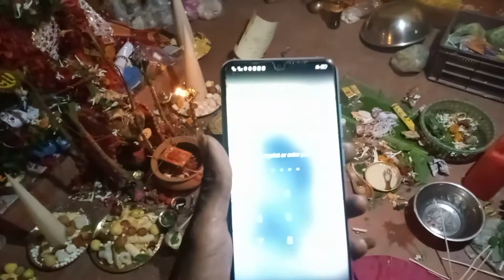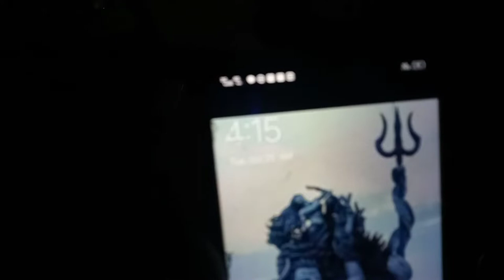বাড়িতে আমরা সবাই মিলে মায়ের পূজো করেছিলাম ||| ❤️❤️❤️ Badi Te Amra Mayer Pujo Kore Chilam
বাড়িতে আমরা সবাই মিলে কালীপুজোকরে খুবই মজা আনন্দ ফুর্তি করেছি সবাই মিলে অঞ্জলি দিয়েছি যারা যারা আমাদের এই ভিডিওটি দেখছো তো প্লিজ অবশ্যই একটা লাইক করে দেবে চ্যানেলটিকে সাবস্ক্রাইব করে দেবে